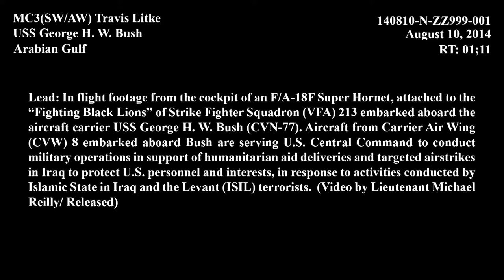Inside The Cockpit: F/A-18F Super Hornet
ARABIAN GULF, AT SEA
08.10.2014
Courtesy Video
Navy Media Content Services

In flight footage from the cockpit of an F/A-18F Super Hornet, attached to the Fighting Black Lions of Strike Fighter Squadron (VFA) 213 embarked aboard the aircraft carrier USS George H. W. Bush (CVN-77). Aircraft from Carrier Air Wing (CVW) 8 embarked aboard USS Bush are serving U.S. Central Command to conduct military operations in support of humanitarian aid deliveries and targeted airstrikes in Iraq to protect U.S. personnel and interests.